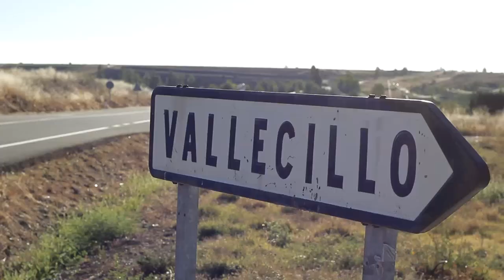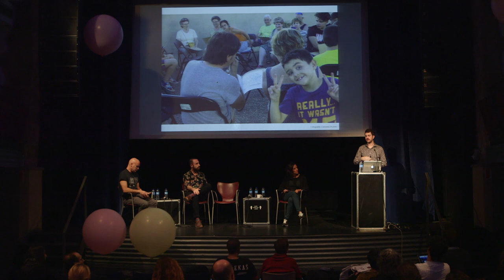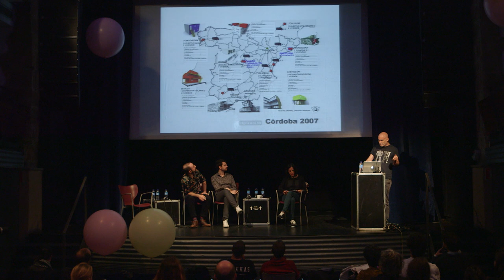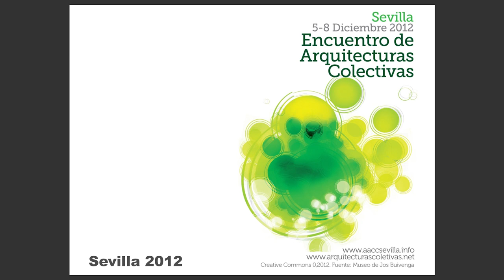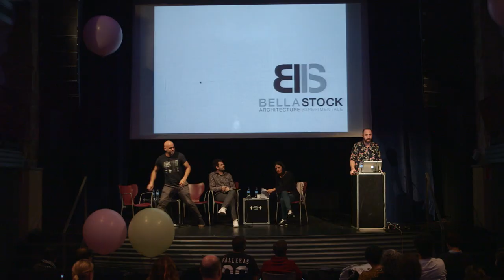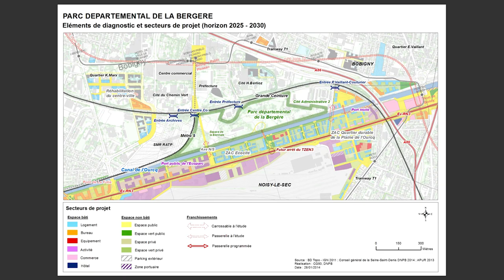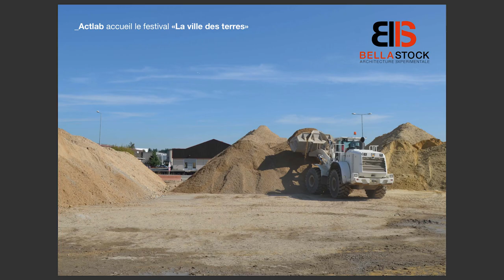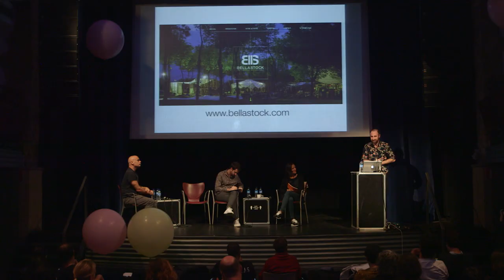URBANBATfest 7: Ciudades instantáneas (2018) | Construyendo la ciudad colaborativa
Mesa de debate entre festivales y encuentros internacionales de urbanismo y arquitectura que usan el propio evento para proponer y articular formas participativas y colaborativas de construcción urbana. Con la participación de:
-Arquitecturas Colectivas (Internacional)
-Festival Bellastock (Francia)
-Festival Playa (Leon)

Una actividad dentro de la programación del 7º Festival de Urbanismo e innovación social Urbanbat